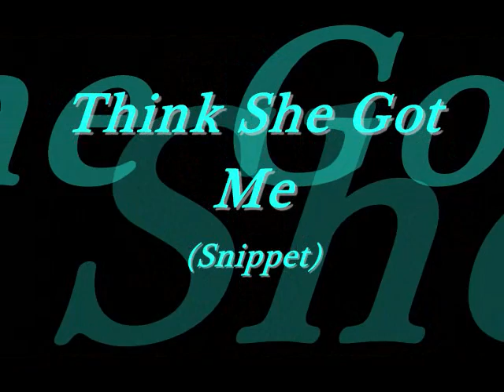Think She Got Me (Snippet) - Reco2nd2none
Recorded By Reco2nd2none Kansas City Missouri's Own

For the whole song check out YoungNEpic.Com

Reco2nd2none